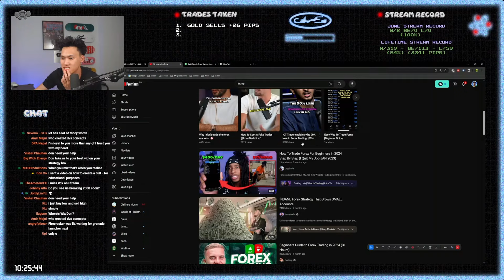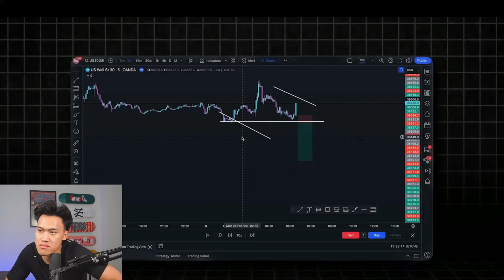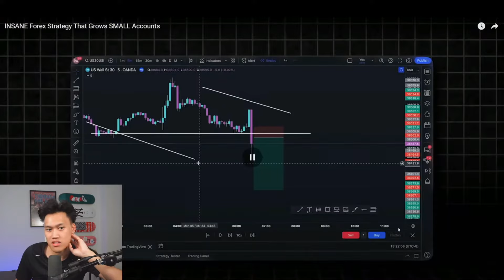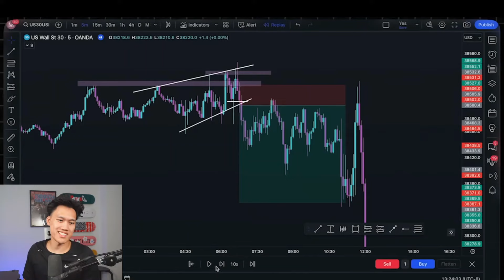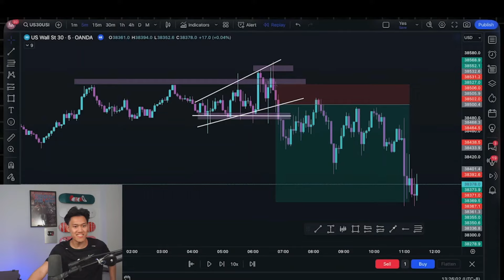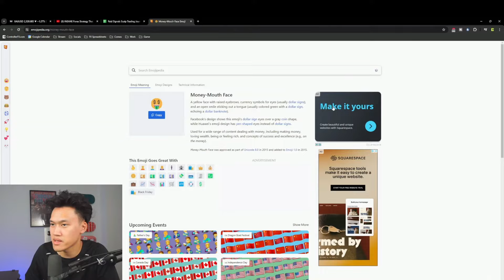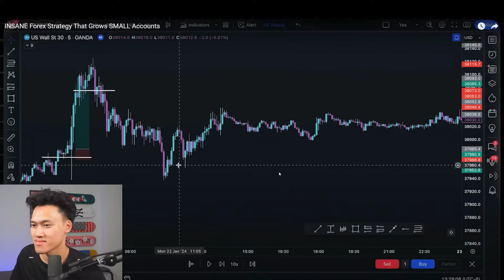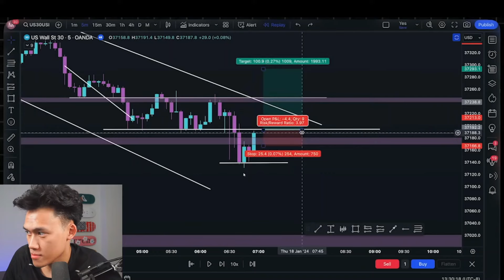Don reacts to Mambafx trading strategy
A clip from the LIVESTREAMS!